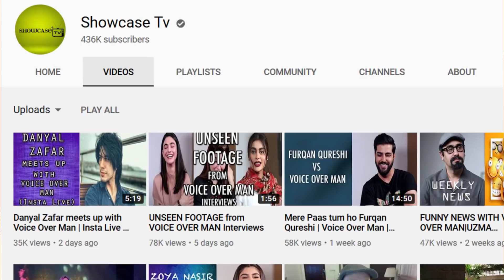Reacting to Hania Aamir Funny Interview with Voice Over Man